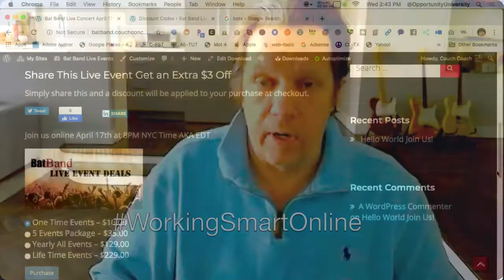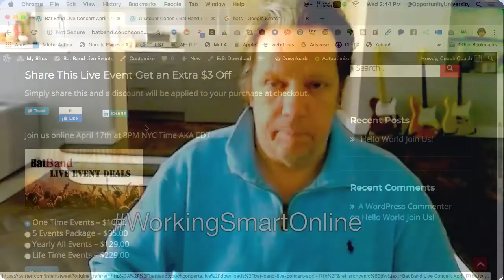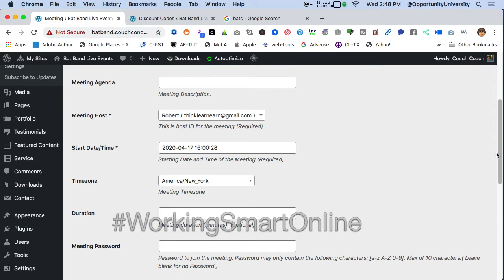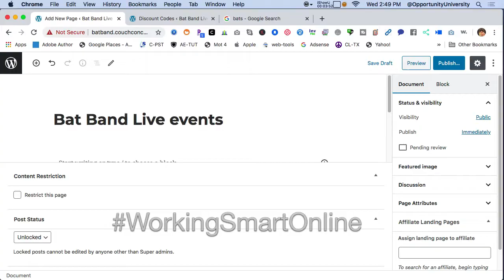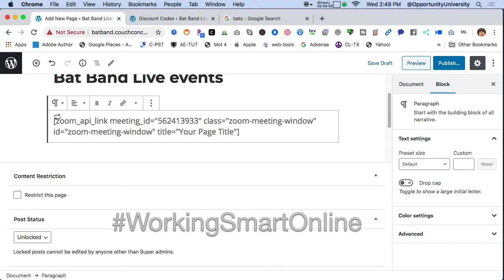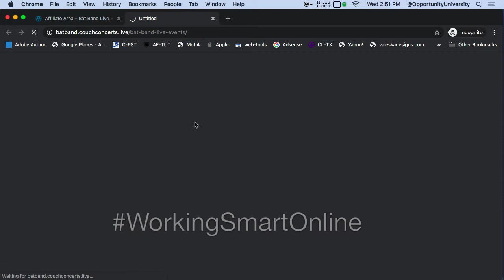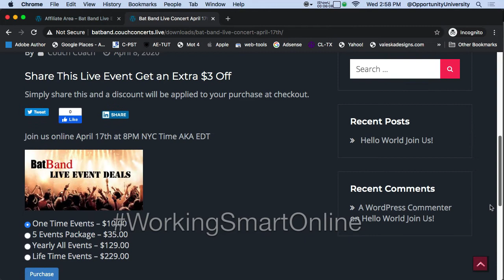Earning Online with Zoom Live Events and My Turnkey System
How to use zoom to make money
Ive built this rock sold complete turnkey system
make money with Zoom live events